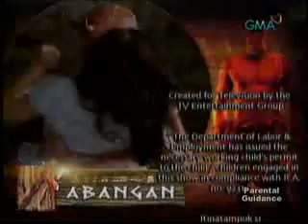GMA - Machete - Episode 29 (March 3, 2011) part 5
GMA Network, Inc. [GMA7] for the video material used